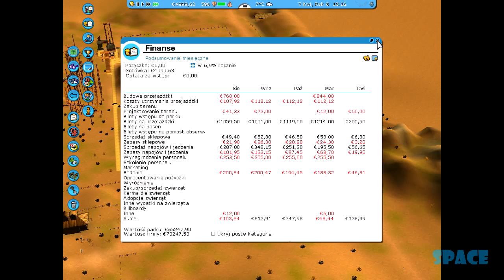Zwariowane Parki Rozrywki: RCT3 - odc. 26 - W Samo Południe Potentat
Atrakcje, które spodobają się VIPowi już mamy. Trzeba się więc zająć zwiększeniem wartości naszego parku. W takim razie stawiamy tylko kilka nowych atrakcji, aż do zaliczenia zadania.

Zadania:
》Asystent ✔  〉Min. wartość: 25 000 € ✔  〉Min. długość: 270 m (x2) ✔
》Menadżer ✔  〉Spłać pożyczkę ✔  〉Min. wartość: 50 000 € ✔
》Potentat ✔  〉Min. emocje (VIP): 4 (x2) ✔  〉Min. wartość: 75 000 € ✔

Opis serii:
Jest to seria z gry RollerCoaster Tycoon 3 Złota Edycja, czyli z dodatkami Wodne Szaleństwo i Dzikie Jazdy. W grze jest 39 scenariuszy plus możliwość stworzenia własnego. W każdym z nich dostajemy pod opiekę park rozrywki wraz z zadaniami, które trzeba wypełnić, aby osiągnąć wyższy poziom (asystent, menadżer, potentat) oraz odblokować kolejne scenariusze. Musimy sprawić, aby goście jak najlepiej się bawili oraz przyciągnąć większą ich liczbę. Trzeba więc budować kolejki górskie i inne atrakcje, ale także nie może zabraknąć sklepików z jedzeniem i piciem, toalet, punktów pierwszej pomocy, czy sklepików z pamiątkami i zabawkami. No i jeszcze oczywiście zatrudniamy niezbędny personel, bez którego nasz park źle by funkcjonował. A więc do dzieła!